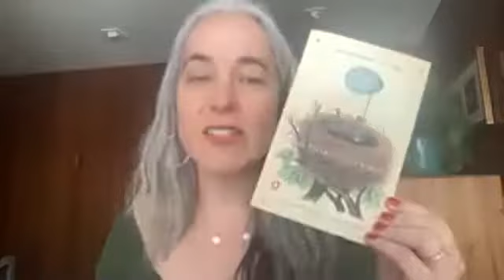McNally Jackson Presents: Rebecca Handler with Andrew Sean Greer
"Oh how I love this book. I finished Edie Richter Is Not Alone in one sitting, then reread it immediately. Hilariously heartbreakingly honest on every page, Rebecca Handler's novel is that rare thing: a perfect book." --Andrew Sean Greer, Pulitzer Prize-winning author of Less

Funny, acerbic Edie Richter is moving with her husband from San Francisco to Perth, Australia. She leaves behind a sister and mother still mourning the recent death of her father. Before the move, Edie and her husband were content, if socially awkward―given her disinclination for small talk.

In Perth, Edie finds herself in a remarkably isolated yet verdant corner of the world, but Edie has a secret: she committed an unthinkable act that she can barely admit to herself. In some ways, the landscape mirrors her own complicated inner life, and rather than escaping her past, Edie is increasingly forced to confront what she's done. Everybody, from the wildlife to her new neighbors, is keen to engage, and Edie does her best to start fresh. But her relationship with her husband is fraying, and the beautiful memories of her father are heartbreaking, and impossible to stop. Something, in the end, has to give.

Written in clean spare prose that is nevertheless brimming with the richness and wry humor of the protagonist's observations and idiosyncrasies, Edie Richter is Not Alone is Rebecca Handler's debut novel. It is both deeply shocking and entirely quotidian: a story about a woman's visceral confrontation with the fundamental meaning of humanity.

Rebecca Handler is a writer who lives and works in San Francisco. Rebecca’s stories have been published and awarded in several anthologies. Edie Richter is Not Alone is her debut novel.

Andrew Sean Greer is the Pulitzer Prize winning author of six works of fiction, including the bestsellers The Confessions of Max Tivoli and Less.  Greer has taught at a number of universities, including the Iowa Writers Workshop, been a TODAY show pick, a New York Public Library Cullman Center Fellow, a judge for the National Book Award, and a winner of the California Book Award and the New York Public Library Young Lions Award. He lives in San Francisco.